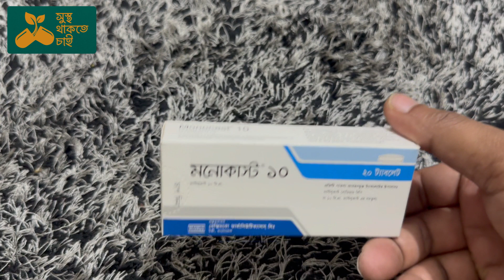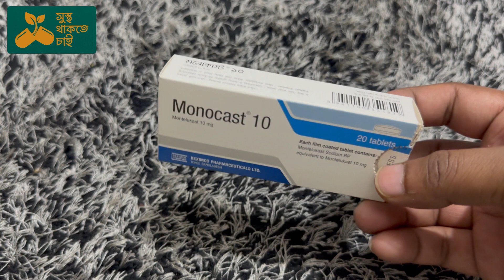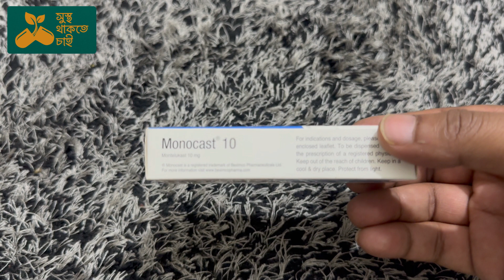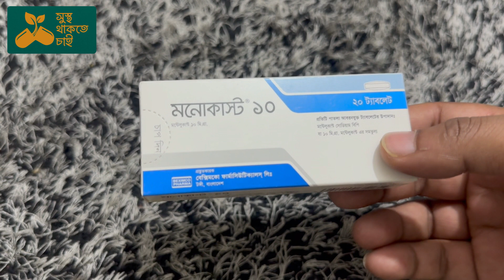Monocast 10 এর কাজ কি | Montelukast | Monocast 10 এর উপকারিতা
People Ask:
monocast_10_এর দাম
monocast_10_এর কাজ
monocast_10_used for
monocast 4
monocast 4mg
monocast 5
monocast syrup
maonocaster
monast Ic
maonocaster e2
maonocaster lite
maonocaster c2
montelukast sodium tablets ip 10mg
montelukast 10 mg tablet bangla
montelukast 10 mg এর কাজ কি
montelukast
montelukast 10 mg tablet কি কাজ করে
montelukast tablet
montelukast sodium
montelukast 4 mg for baby
montelukast 10
montelukast 10 mg tablet এর কাজ কি
montelukast 10 mg
montelukast sodium and levocetirizine hydrochloride tablets uses
montelukast এর কাজ কি
montelukast 5 mg tablet
thanda kashir syrup
thanda kasir osud
thanda kasir ghoroa upay
thanda kasir medicine
thanda kasir dua
thanda kasir syrup
thanda kasir tablet
boroder thanda kashir osud
alergi skin care
alergi skin care home remedies
alergi skin care medicine
alergix mr
alergi
alergi skin care bengali
alergi skin care face
allergy medicine
allergy test
allergy dur korar upay
alergi skin
alergi skin care for baby
alergi antibiotik
ঠান্ডা কাশির ঔষধের নাম
ঠান্ডা কাশির ওষুধ
ঠান্ডা কাশির সিরাপ
ঠান্ডা কাশির এন্টিবায়োটিক
ঠান্ডা কাশির ঘরোয়া চিকিৎসা
ঠান্ডা কাশির দোয়া
ঠান্ডা কাশির ঔষধ
ঠান্ডা কাশির হোমিও ঔষধ
ঠান্ডা কাশির জন্য কি ওষুধ
ঠান্ডা কাশির জন্য কি ওষুধ খাব
ঠান্ডা কাশির ট্যাবলেট
ঠান্ডা কাশির জন্য এন্টিবায়োটিক
ঠান্ডা কাশির জন্য ঘরোয়া পদ্ধতি
ঠান্ডা কাশির জন্য ঔষধ
এলার্জির ঔষধ
এলার্জির হোমিওপ্যাথিক ঔষধ
এলার্জির ইনজেকশন
এলার্জির ওষুধ কি
এলার্জির জন্য কোন সাবান ভালো
এলার্জির ঔষধ বেশি খেলে কি হয়
এলার্জির দাগ দূর করার উপায়
এলার্জির মলম
এলার্জির দোয়া
এলার্জির কালো দাগ দূর করার উপায়
এলার্জির ক্রিম
এলার্জির জন্য কোন ওষুধ ভালো
এলার্জির সাবান
এলার্জির ওষুধ কোনটা ভালো
Medicine Question:
medicine
medicine review
medicine app
medicine song
medicine harry styles
medicine names and uses
medicine doctor
medicine business ideas
medicine with dr noor
medicine cream
medicine for sex
medicine box
medicine review
medicine rapid revision
medicine review bangla
medicine representative job
medicine reaction
medicine ringtone
medicine rupa
medicine rudra
medicine review bd
medicine reminder app
medicine respiratory examination
medicine rate app
medicine review bangla
medicine review bd
medicine review channel
medicine review sj
medicine review class
medicine review Bangladesh
medicine review book
medicine review team
medicine information
medicine information app
medicine information bd
medicine information channel
medicine information website
medicine information book
medicine information video
medicine channel
medicine channel on youtube
medicine channel live
medicine channel name
medical channel
medical channels on youtube
medical channel asia
emergency medicine channel
medicine knowledge channel
medical channel kaise banaye
medicine information channel
medical channel name ideas
medicine price app bd
medicine price in bangladesh
medicine price
medicine price
medicine price bd
আপনার ডাক্তারের সাথে কথা না বলে কোন মেডিসিন সেবন করবেন না।